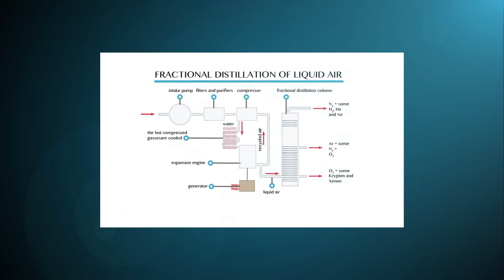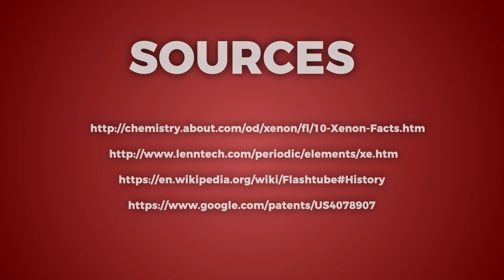Xenon Element Project